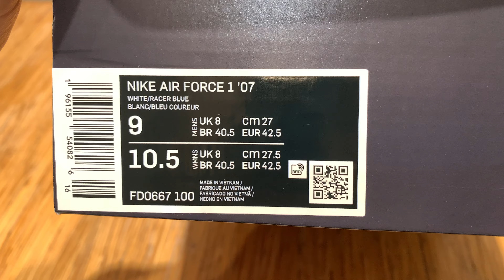Nike Air Force 1 (FD0667-100) Royal blue.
With its roots grown straight from both the blacktop and hardwood, the heritage-filled history of the Nike Air Force 1 has influenced the brand to experiment with various vintage and updated aesthetics throughout the silhouette’s 40th anniversary.

Completing the duo of propositions featuring hoops-inspired graphics, the iconic “Triple-White” aesthetic is applied here with a slight tonal twist.

Employing a dominant crisp white treatment across the entirety of the models varying smooth and cracked leather panels, the colorless hue additionally bears the mesh tongue construction, laces and the entirety of the sole unit underfoot. Identical to its “Green” AF1 counterpart, a digitalized embossed midfoot panel renders a collection of vintage symbols and flipped Swooshes while the presiding Check above proffers a seldom touch of “Royal Blue” that further fills the insoles branding.

Concluding the tasteful touches of the color palette, a titular orange sprouts from the blank base of the tongue and heel tabs.